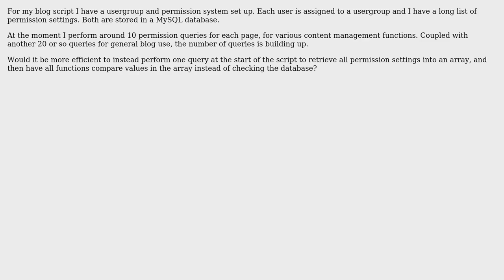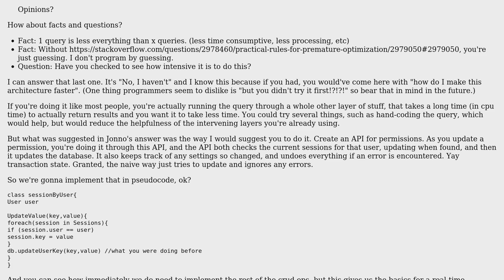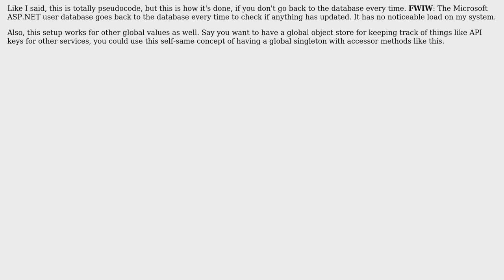Is it more efficient to query once for all settings, or query whenever a setting is needed?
Software Engineering: Is it more efficient to query once for all settings, or query whenever a setting is needed?

With thanks & praise to God, and with thanks to the many people who have made this project possible! | Content (except music & images) licensed under CC BY-SA | Music | Images & others | With thanks to user Shog9 user Jonno user jcolebrand user Jared and the Stack Exchange Network Trademarks are property of their respective owners. You are responsible for your own actions.